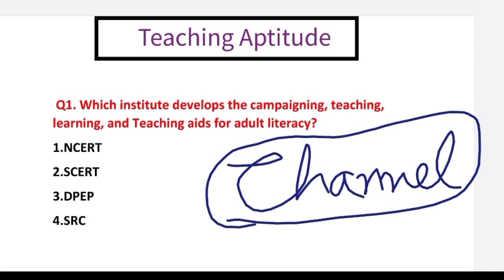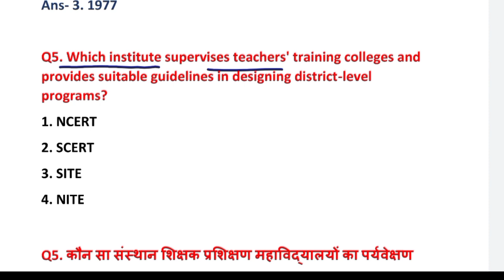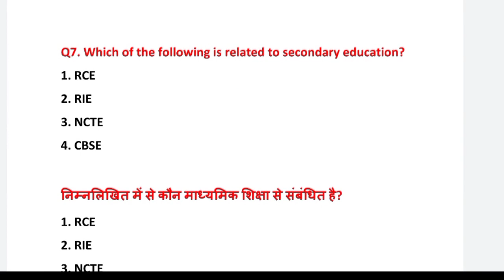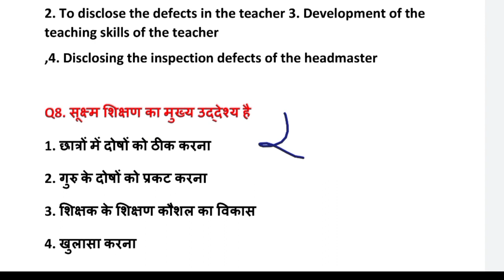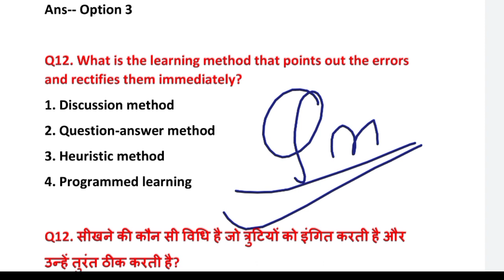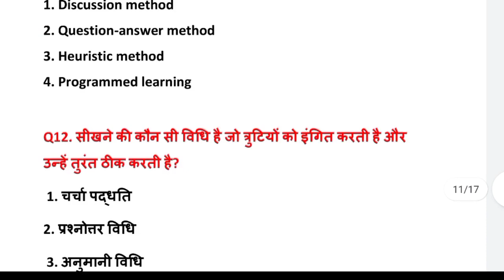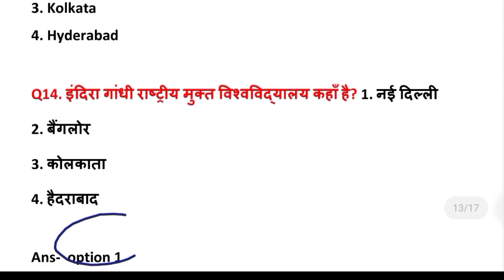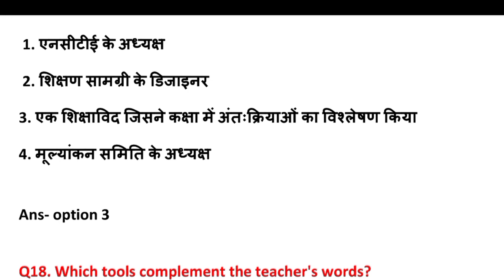Jharkhand B.Ed Entrance exam 2023 Preparation | Teaching Aptitude B.Ed Entrance Exam 2023 Set-1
Jharkhand B.Ed Entrance exam 2023 Preparation | Bihar B.Ed Entrance exam 2023 | Teaching Aptitude Set 1 B.Ed Exam Preparation 2023 | UP B.Ed Entrance exam 2023

DESCRIPTION FOR JHARKHAND B.ED ENTRANCE EXAM 2023
FLIPKART –

jharkhand B.Ed Entrance 2023 full
preparation
Bihar B.Ed Entrance exam 2023 Preparation
UP B.Ed Entrance exam 2023 Preparation
CUET Jharkhand B.Ed Entrance exam 2023 Preparation
teaching aptitude important question for b.Ed entrance
jharkhand b.Ed entrance preparation 2023